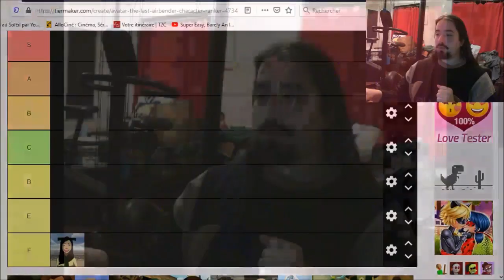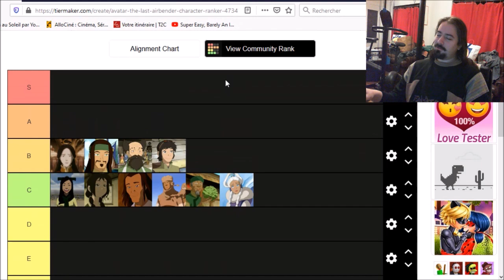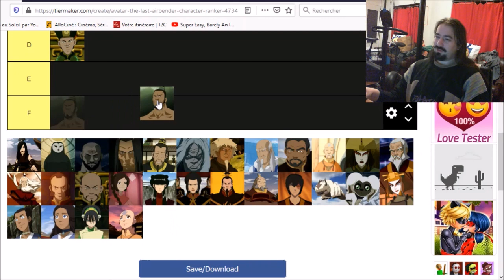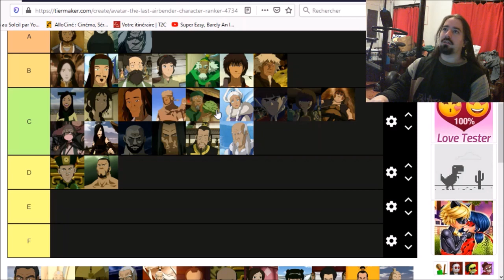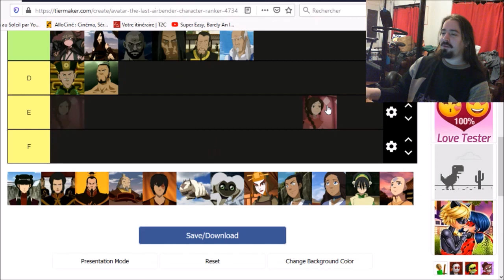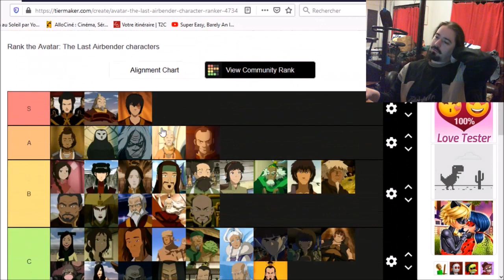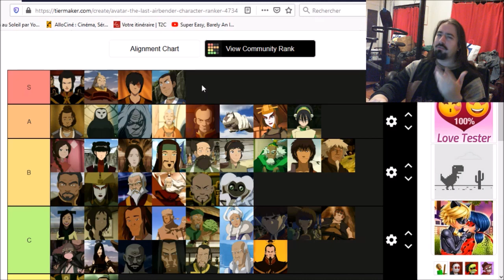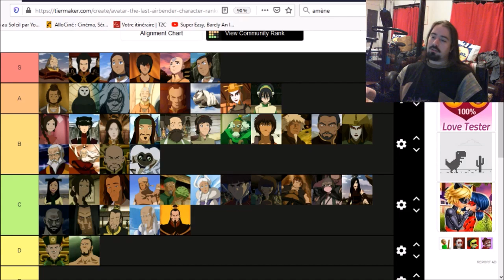(Mayo-Lek) Avatar, le dernier maître de l'air : Tier List des personnages !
0:00 - Intro
3:47 - persos de passage
8:01 - Alliés d'un moment
21:34 - Persos d'un moment au camp complexe...
31:32 - Ennemis d'un moment
37:25 - Ordre du Lotus Blanc
41:31 - Figures du passé
46:50 - Ennemis importants
59:45 - Protagonistes
1:24:39 - Top final